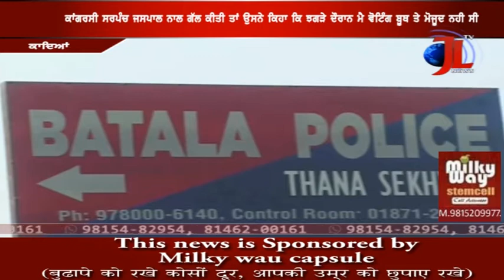AKALI WORKERS PROTEST AGAINST CONGRESS